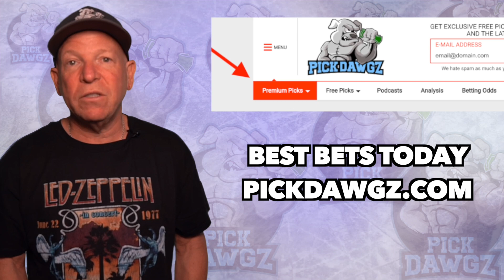Alabama vs Ole Miss 10/2/21 Free College Football Picks and Predictions Week 5 2021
The Ole Miss Rebels take on the Alabama Crimson Tide in Saturday College Football Action. Get Mitch's College Football Pick and Prediction for this game.